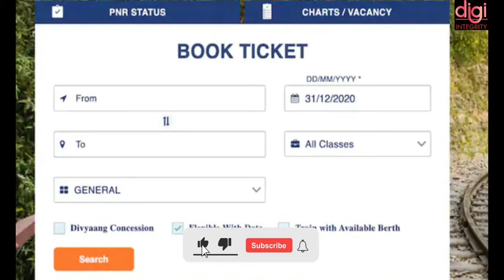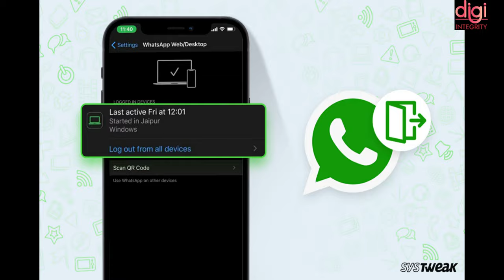Technews 07 | Mahindra Electric car, IRCTC launch Ipay, Whatsapp, Twitter CEO, Facebook, Meesho etc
About FINOPTIZ INFOTECH PVT LTD
It's a team of professionals providing end to end web designing to software development and also digital marketing services to the business. If you want to know more about their services.

Video Highlights
Intro-(0:00​​)
Sponsored by Finoptiz Infotech-(0:11​)
Mahindra Electric car-(0:27)
Irctc's IPAY-(0:41)
Whatsapp New Feature-(0:58)
Twitter CEO Jack Dorsey, Jay-Z Collaborate for Bitcoin-(1:34)
Facebook Invest in Meesho-(2:14)
Thanks for watching-(2:28​)